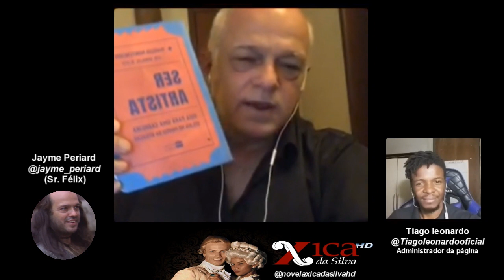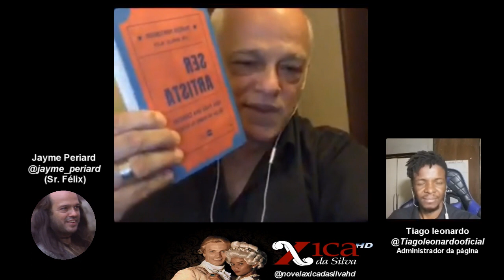LIVE com Jayme Periard (Sr. Félix) (Live com atores da Novela Xica da Silva)